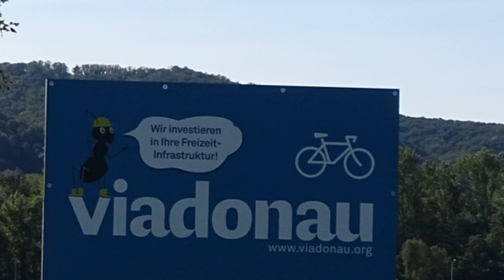Radweg Wien Tulln und retour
Heute nehme ich Euch mit auf eine Radtour von Wien nach Tulln und retour. Dabei geht es vorbei am Einlasswerk von der Neuen Donau und am Kraftwerk Greifenstein.

Musik von Patrick Patrikos der Reihenfolge nach.
1.Above Planets
2. Alaska Sky
3. Apolllo
4. All Stars
5. Cruise with me
6. Dude
7. Glory be
8. Good times
9. Monogram
10. We march together